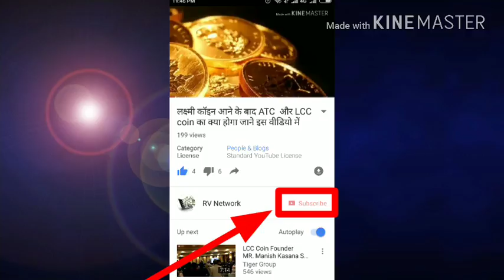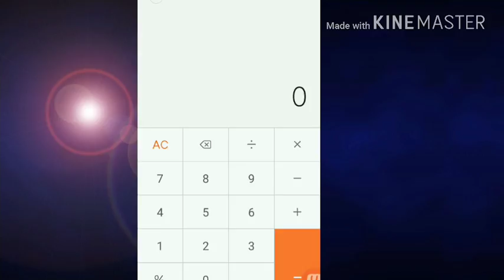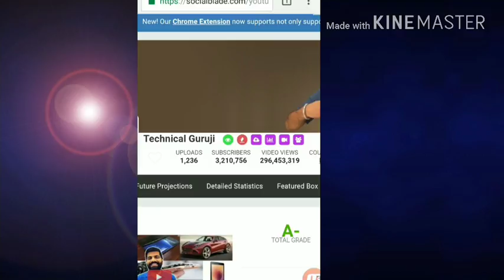Technical guruji की एक महीने की income के जितना पैसा अपने अपनी जिंदगी में नही कमाया होगा